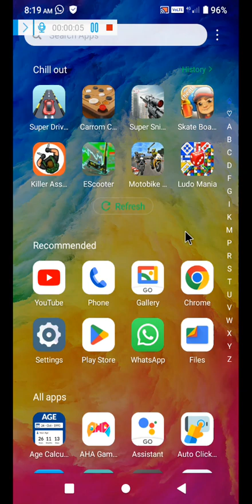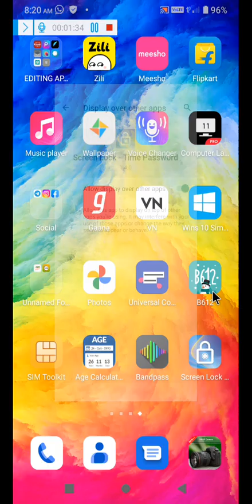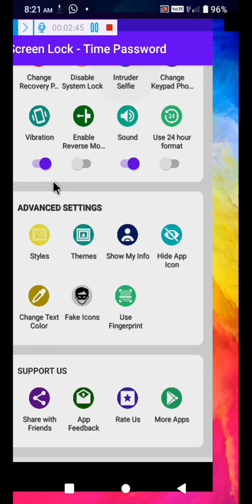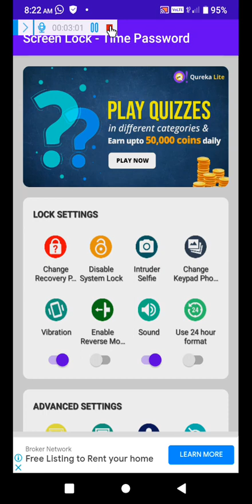Screen lock time password hack Mod new version 1.5.2 || स्क्रीन लॉक टाइम पासवर्ड हैक मोड न्यू 2023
version 1.5.2
version 1.5.2
screen lock time password Mod APK
screen lock time password hack mod
screen lock time password hack mod 2023
screen lock time password new video
screen lock time password new version download
screen lock time password new hack Mod download link
screen lock time password VIP unlock download
screen lock time password premium unlock download

10 handy tips for iOS and Android users. Did you know that you can take photos, while you're filming a video or make your password a current time? Watch

Smartphones are basically everything these days. They allow you to save any type of information you need and easily multi task. And even though we are all experienced smartphone users, it’s pretty much impossible to know all the tips and hacks because smartphones are getting more and more advanced, adding

TIMESTAMPS
How to block ads 1:00
Wi-Fi passwords 2:01
Create your own reply for missed calls 2:59
Android guest mode 4:00
Secret iPhone codes 4:43
Audio timer 5:40
Take photos while shooting videos 6:38
Share content immediately 7:30
Keyboard and mouse 8:28
Screen Lock – Time Password 9:21

SUMMARY
- When you have an important level to pass or battle to win, and suddenly, completely out of the blue and at the most inopportune moment, there it is – an ad. Just turn on the Airplane Mode on your phone and the problem is solved!
- Every time you connect to a new Wi-Fi, your phone shows you dots instead of the actual password letters on your screen. But what if you need to quickly connect the other device to the certain source of Wi-Fi and you don't remember the password? There is the app called Wifi Password Show.
- You can create your own texts for any occasion possible! Just go to Settings, choose Phone, then Respond with Text and voilà – here you can make your own personal message that will be sent to your contacts.
- Turn on a Guest Mode! To switch it on, simply tap the User icon in the top right corner of the quick Settings panel. Then tap Guest.
- If you enter *#31# you will hide the number for all calls. If you need it just for one certain call, you can type #31# right before the number you’re calling.
- Audio Timer will allow your device to turn off all the audio at a certain time. This is available only to iOS users, though, and takes only a couple of quick and easy steps.
- Another one of the coolest features that your iPhone has – taking photos while filming a video. This option is available for all the iPhone models from iPhone 5 and onward.
- Tap the Share icon in any app, choose Android beam from the list of options, and then just put the devices together back-to-back. A couple more seconds and your mission has successfully been obtained.
- If it is necessary, Android users can easily use keyboard or mice. This can be very useful if your display is damaged or if you just need to type a lot of text. All you need to do to attach a keyboard or mouse to your Android phone is a USB on-the-go cable.
- ! The app is called Screen Lock – Time Password and it will make your phone’s current time (or any other option related to time) its lock screen password. Just look at the clock and unlock your phone with the current numbers.

SUNKI_PITA
sunki Pita ff
Sanky pita ff
सनकी पिता एफ एफ
SANKI PITA FF
Ful Mahmad
Ful Mahmad Sai
सनकी पिता
Sanki pita ff
Sanki bap
SANKI BAP
सनकी बाप
सनकी बाप एफ एफ
फूल मोहम्मद
फूल मोहम्मद साईं
Editor man full Mohammad
Editor man Ful Mahmad
Editor man Ful Mahmad Sai
एडिटर मैन फुल मोहम्मद
फाइटर मैन फुल मोहम्मद साईं
एडिटर मैन फूल मोहम्मद साईं
एडिटर_मैन:फूलमोहम्मद
SANKI PITA FF
सनकी पिता
@SANKI PITA FF
Sanki Pita
@सनकी पिता
SUNKI_PITA
sunki Pita ff
Sanky pita ff
SANKI PITA FF
Ful Mahmad
Ful Mahmad Sai
सनकी पिता
Sanki pita ff
Sanki bap
SANKI BAP
सनकी बाप
फूल मोहम्मद
फूल मोहम्मद साईं

this video is Manoranjan purpose do not support harmful content